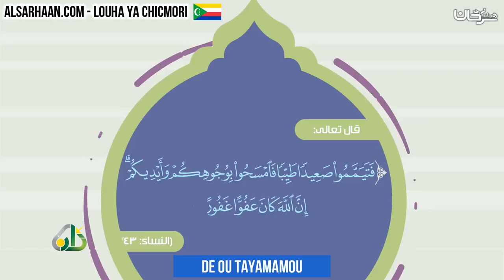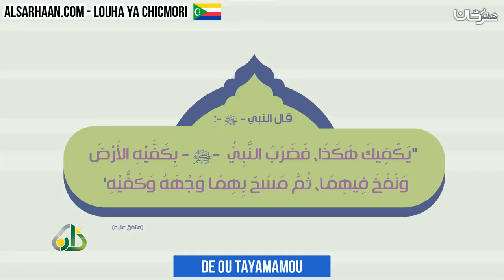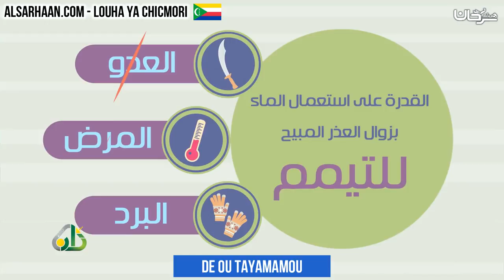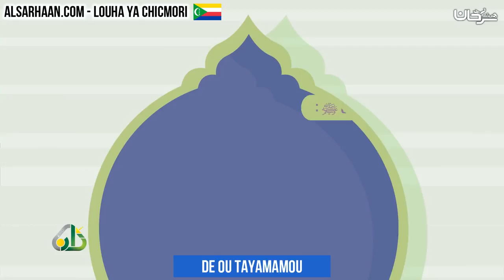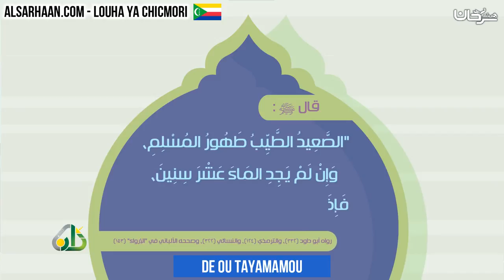de ou tayamamou - التيمم - اللغة شوكومور - قمرية